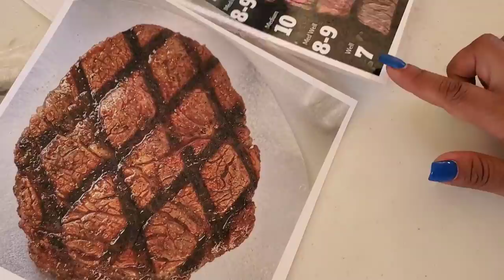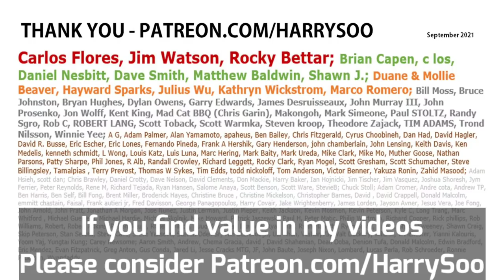Pt.1 SECRETS Revealed SCA Steak Grand Champions Tell All | BBQ Champion Harry Soo SlapYoDaddyBBQ.com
Harry’s Grand Champion SCA grill master friends give you a behind-the-scenes glimpse of their award-winning secrets.  Click “SHOW MORE” for links and info.
Love outdoor grilling? Want to master BBQ so you can spread BBQ love? You've come to the right place. I've been cooking and teaching with live fire over 10 years as a competition BBQ cook. You may have also seen me on Chopped Grill Masters, Cutthroat Kitchen, Smoked, and BBQ Pitmasters.

Check out all of Slap Yo’ Daddy BBQ content for additional vlogs, BBQ product reviews, travel & lifestyle videos, BBQ contests, classes, as well as interviews and stories using the links below.

– NEW HERE? –